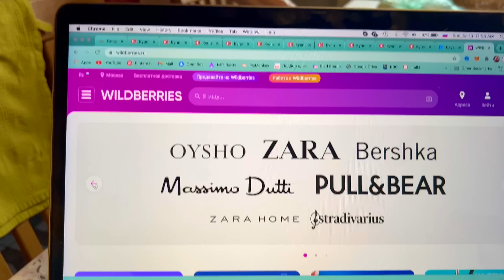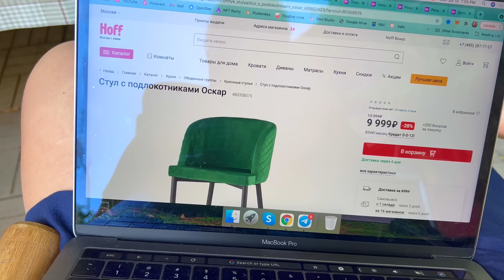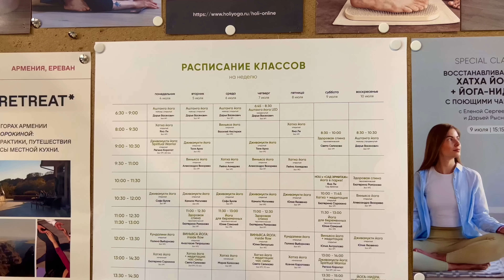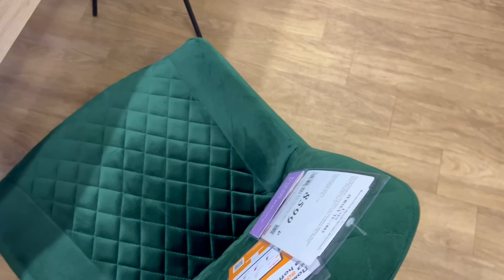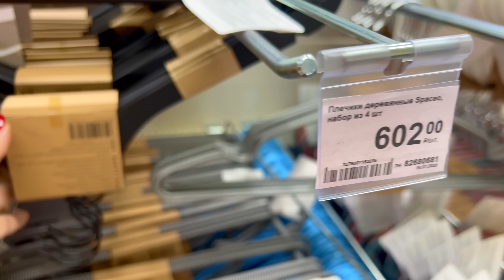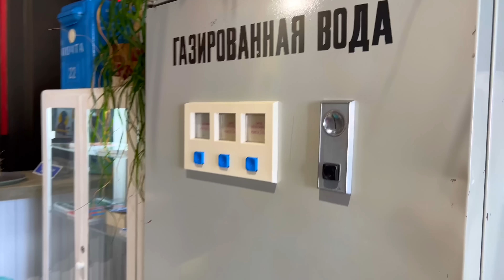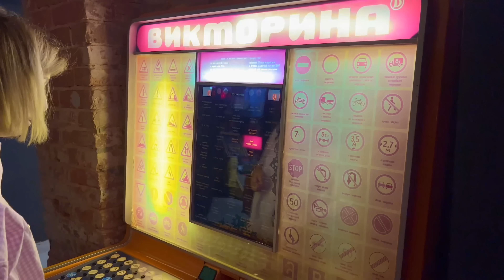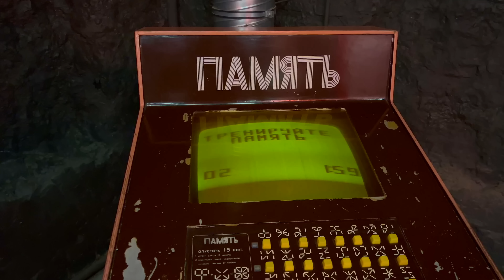Московский VLOG 💥Новый дом и Новая мебель 💥Распаковка WILDBERRIES 💥Быть в моменте 💥ГЭС 2💥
💥💥 Ссылки: 💥💥

🎥 моя камера iphone 13 pro max